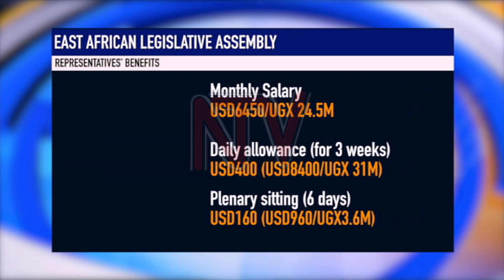What are EALA representatives entitled to?